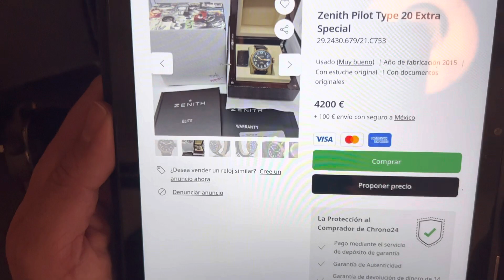Reloj Curren M:8283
Batallé para encontrarlo, dejó la liga de donde lo compré.